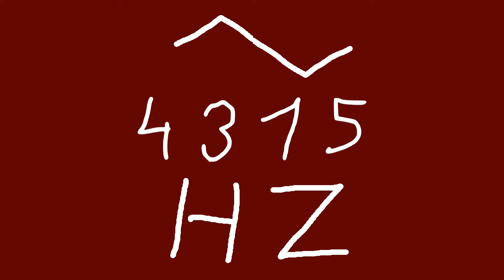4315 hz triangle